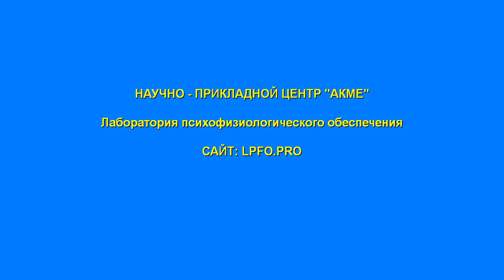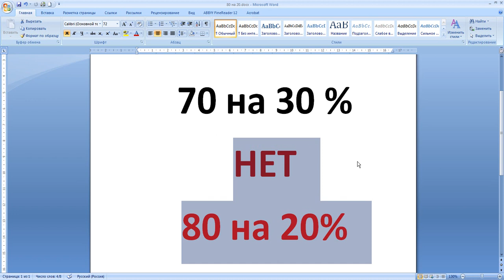Уровень интеллекта в России